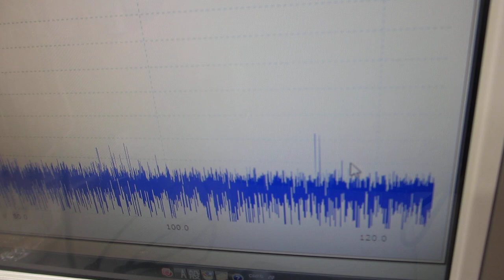ポータブル超音波洗浄器を利用した音響流（非線形現象）制御技術ーー超音波と水槽の相互作用をコントロールする技術を応用ーー（超音波システム研究所）